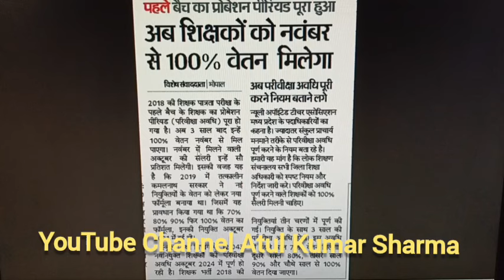अतुल कुमार शर्मा द्वारा शिक्षक की महत्वपूर्ण जानकारी